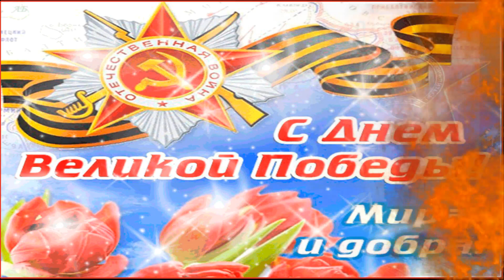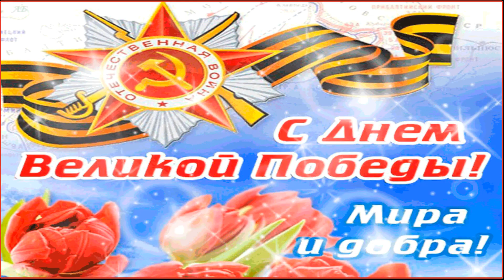Музыкальная открытка:"Светлый день победы."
С Днем Победы поздравляю!
И добра во всем желаю.
Жизнь пусть будет светлой, чистой,
Мирной, радостью искристой.